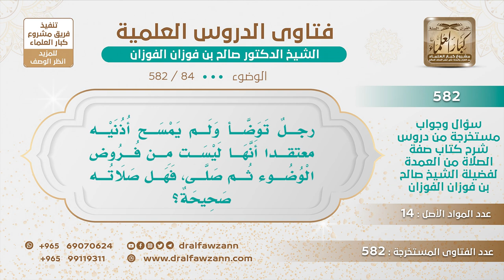[84 -582] من صلى ولم يسمح أذنيه عند الوضوء، هل يعيد الوضوء والصلاة؟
-"السؤال: رجلٌ توضأ ولم يمسح أذنيه معتقداً أنها ليست من فروض الوضوء ثم صلى، فهل صلاته صحيحة؟
الجَوَابُ: الأمر عليه سهل، يتوضأ، يعيد الوضوء ويصلي من جديد، لأن مسح الأذنين داخلاً وخارجاً، هذا واجب، لأنهما من الرأس، كما يجب عليه أن يمسح رأسه، يمسح أذنيه، وإلا كان لم يكمل مسح رأسه.
للاشتراك في قناة الشيخ صالح الفوزان
سؤال وجواب من شرح صفة الصلاة ( 582 ) مقطع

للاستفسار والإقتراحات والدعم
رئيس الفريق
لمشروع كبار العلماء